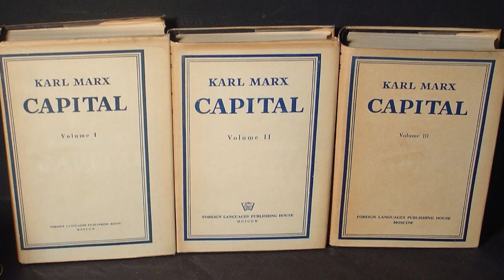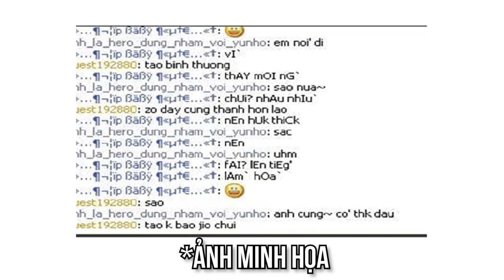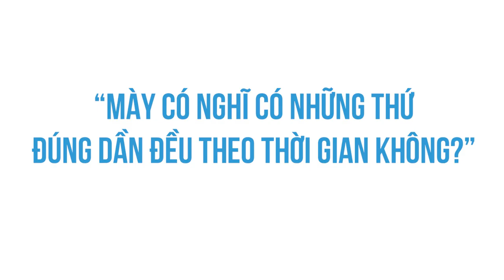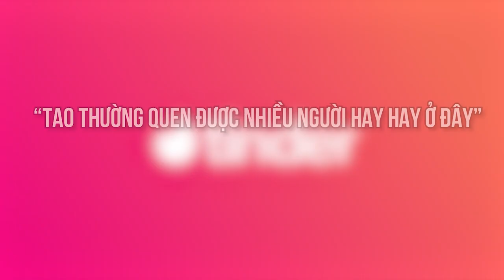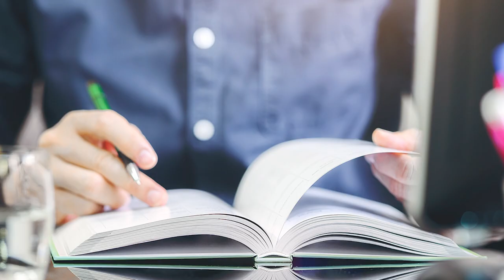Làm thế nào để lấy vợ?? | Absolutely | TÂM SỰ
Ghé Nhà sách Spiderum trên SHOPEE ngay thôi các bạn ơi:
Bài viết: Làm thế nào để lấy vợ
Được viết bởi: Absolutely